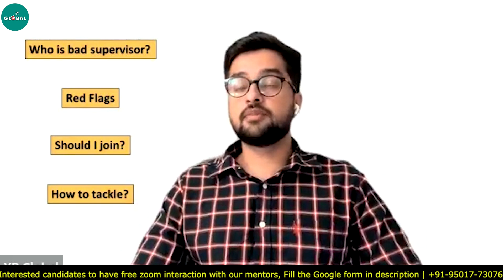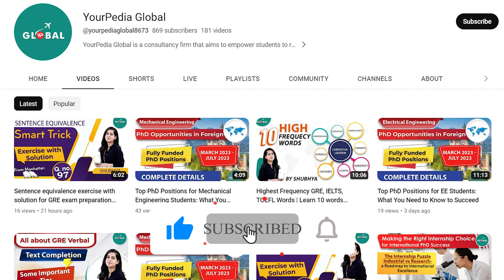How to choose Your PhD Supervisor ???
Choosing a Ph.D. supervisor is a crucial decision that can significantly impact your academic and research journey

For all the Stages of your Study Abroad Journey, you get:

👨🏻‍🎓 Profile-Building Assistance
🌎 University Shortlisting
📧 Mailing to Professors
🎓 Application support
🗒️ Documentation guidance (SOP, LOR, Essay, Resume, SOR)
📝 Exam Preparation
💰 Financial Aid/Scholarship Guidance
🛄 Visa Guidance